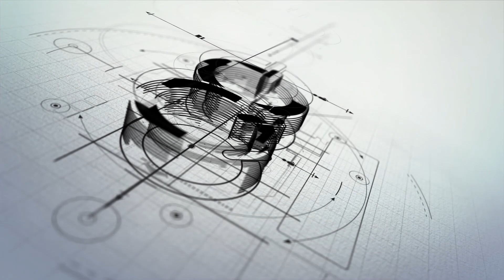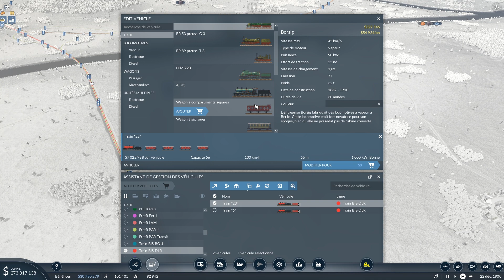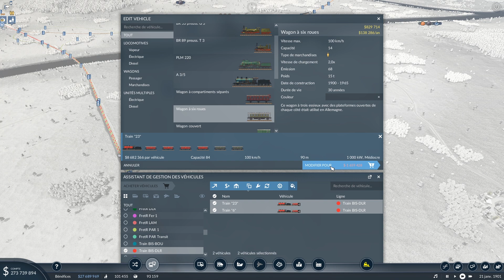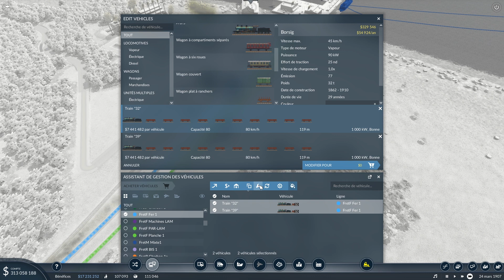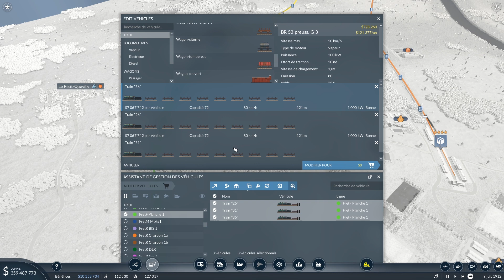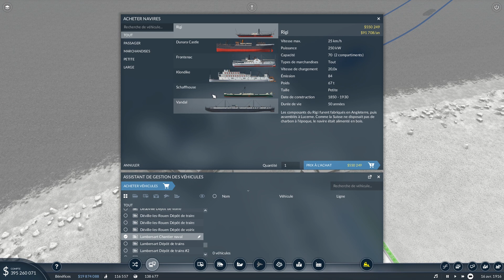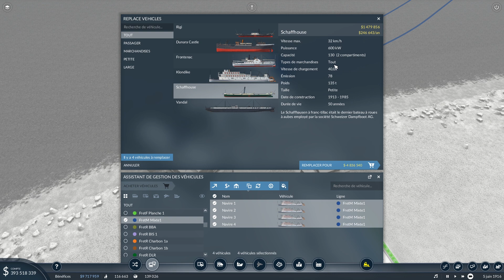Modernité rime avec profitabilité - Ep.12 | Transport Fever 2 | Thème Euro | FR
Je prends note de tous vos précieux conseils et installe une ligne pour les outils !